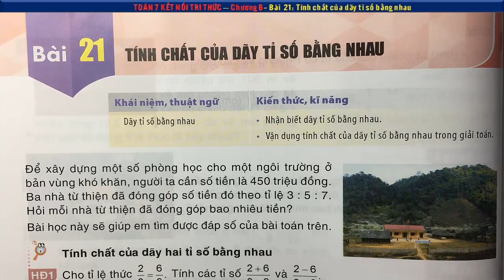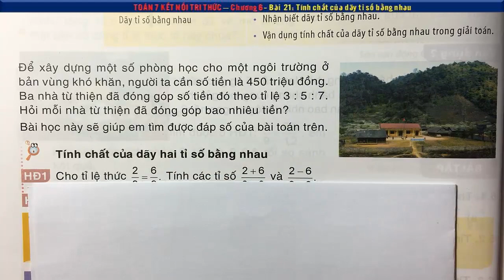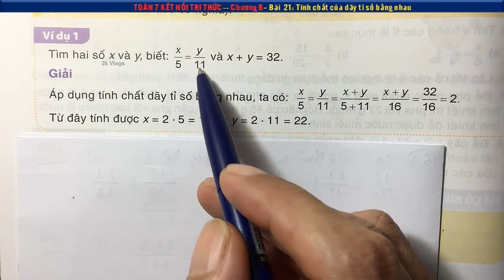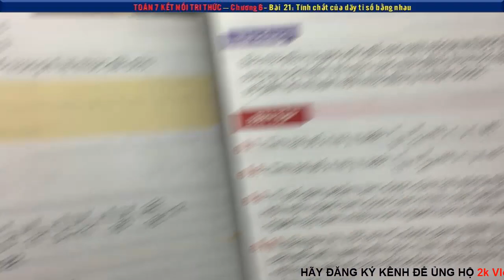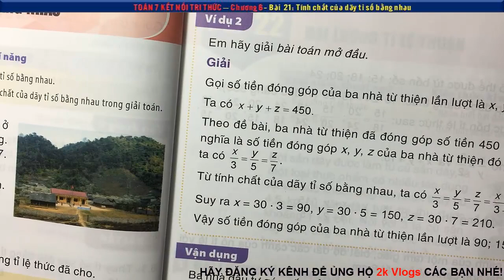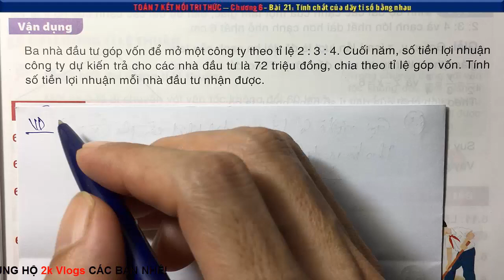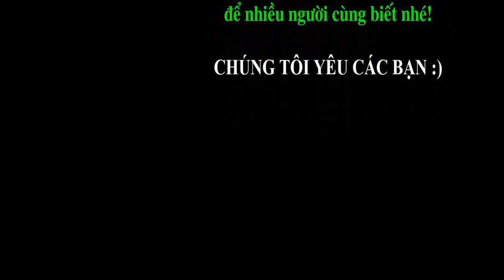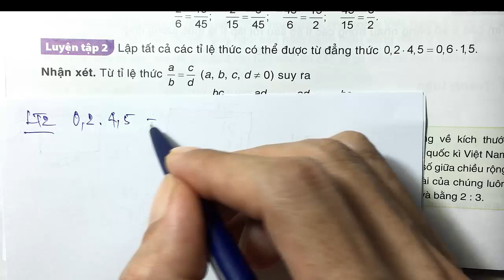Toán 7 kết nối Chương 6 Bài 21 Tính chất của dãy tỉ số bằng nhau (Lý thuyết) - Trang 8,9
Toán 7 kết nối tri thức với cuộc sống Chương 6 Bài 21 Tính chất của dãy tỉ số bằng nhau (Lý thuyết) - Trang 8,9
👇 Xem nhiều hơn các video của 2k Vlogs 🌴